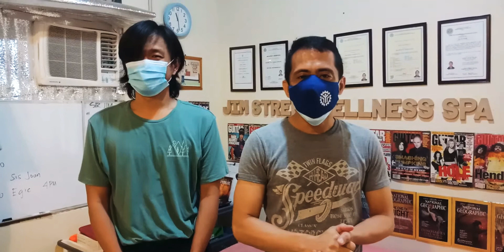CALL CENTER AGENT Maligaya sa Resulta ng kanyang Chiropractic Adjustment ng Jim Street Wellness Spa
Certified Tesda Trainer/Assessor
Hilot Wellness Massage NCII
Massage Therapy NCII
DOH Licensed Massage Therapist

Jim Street Wellness Spa
Providing Quality Kind of Massage Approach
That may help you relieve from:
1. Neck Pain
2. Upper Back Pain
3. Lower Back Pain
4. Sciatica
5. Frozen Shoulder
6. Insomnia
7. Headache
8. Carpal Tunnel Syndrome
9. Eye Twitching
10. Muscle Spasm
11. Slipped (Herniated) Disc
11. Fibromyalgia
12. Myofascial Pain Syndrome

Experience the 1st one of a kind All-In-One Massage Package:
1. Foot Soak/Foot Wash
2. Steam Sauna
3. Chiropractic Adjustment/Advanced Stretching/Thai Massage and Shiatsu
4. Tens Machine
5. Banana Leaf Therapy
6. Foot Reflex
7. Bentosa/Cupping Therapy
8. Hot Stone Therapy
9. Oscillating Machine
10. Hilot Strokes/Swedish Massage
11. Head Massage
12. Music Therapy

Set your Schedule now for your total Relaxation

Facebook Page: Jim Street Wellness Spa

Once Again This is Jim Street Wellness Spa your Future FREE WELLNESS.